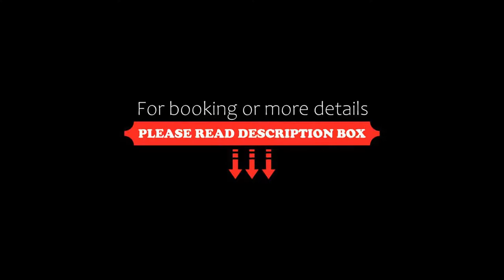Apex City Quay Hotel & Spa, Dundee, United Kingdom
About Property:
In Dundee’s City Quay and 5 minutes' walk from the city centre and 1 km from the V&A Dundee, the luxury Apex City Quay Hotel & Spa has a Japanese-themed spa, a bar and restaurant. Guests can enjoy free use of the spa, pool, and gym.
With free WiFi, the spacious rooms have a 42-inch LCD TV. All rooms have stylish décor, with a bathroom including luxury toiletries and a power shower. There is 24-hour room service available.
The Apex City Quay boasts a range of leisure facil...
Property Type: Hotel
Address: 1 West Victoria Dock Road, Dundee, DD1 3JP, United Kingdom
Searching For
1. Apex City Quay Hotel & Spa - Dundee - United Kingdom
2. Apex City Quay Hotel & Spa - Dundee - United Kingdom Address
3. Apex City Quay Hotel & Spa - Dundee - United Kingdom Rooms
4. Apex City Quay Hotel & Spa - Dundee - United Kingdom Amenities
5. Apex City Quay Hotel & Spa - Dundee - United Kingdom Offers and Deals
Audio Credit:
Track Title: Subway Dreams
Artist: Dan Henig